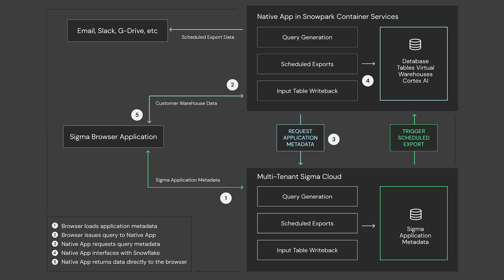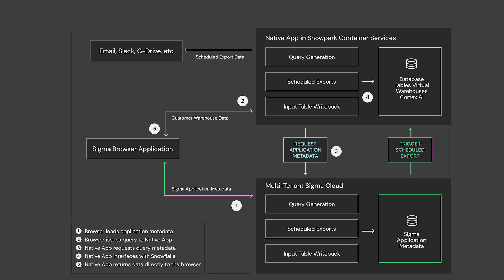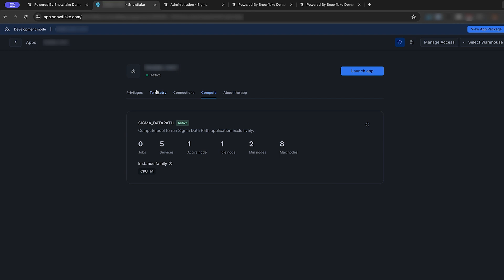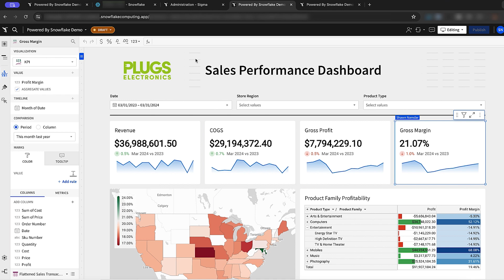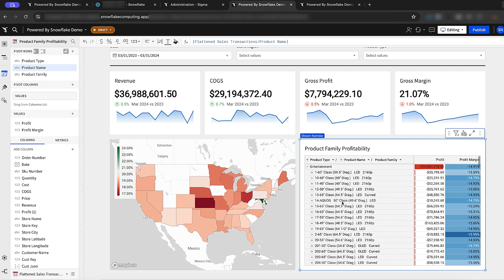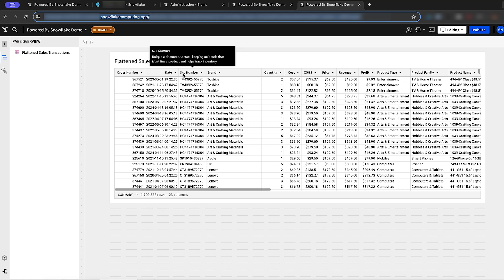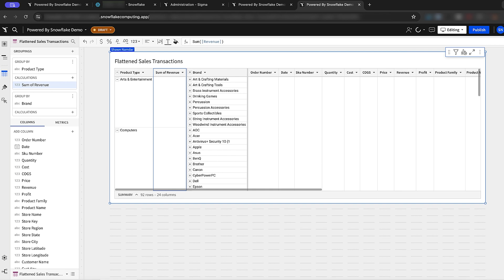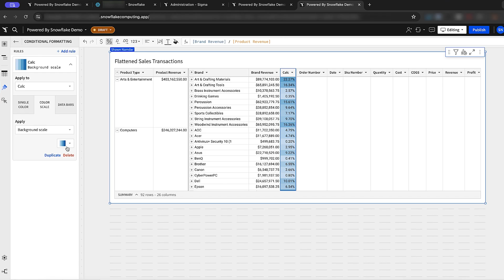New Developments From Sigma, Snowflake's 2024 BI Partner Of The Year | Part 1 of 2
Part 1 of 2: Rob Woollen, Co-founder and CTO of Sigma, joins Felipe Hoffa on this episode of "Powered by Snowflake" to discuss how Sigma's cloud interface for Snowflake makes Snowflake technology more accessible for users. Named Snowflake's Business Intelligence Partner of the Year for 2024, Sigma utilzes a spreadsheet interface that provides accessible, scalable, collaborative tools and features that enable business users to immediately explore, analyze, develop and present timely insights faster and more easily with dynamic, real-time access to the AI Data Cloud. It includes support for Python, SQL, and natural languages, and has recently expanded to handle AI and ML workloads. In this first part of a 2 part interview series, Rob shares details about new product features and provides a demo of a new Sigma Data Path application that allows Sigma data to run through the Snowflake Containers as a Snowflake Native Application.